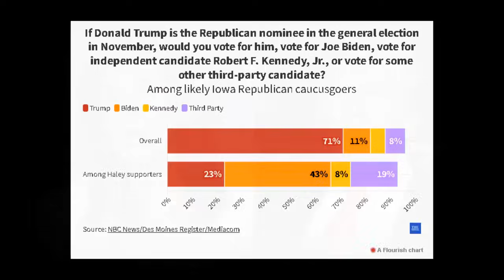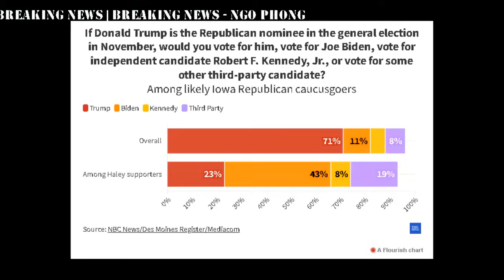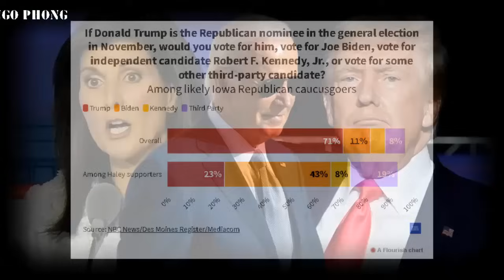15Jan-P1 | Tina Nguyễn tiết lộ về Bí mật với "Nhật ký MAGA"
15Jan-P1. Bao gồm các nội dung sau:
- Biden và Quan Chức Cấp Cao Hoa Kỳ  ngày càng mất kiên nhẫn với Thủ Tướng Israel Netanyahu khi xung đột Gaza kéo dài 100 ngày.
- Đài Loan đã có tân Tổng Thống, nhanh chóng nổ ra khẩu chiến Trung - Đài
- Biện lý Fani Willis nói cáo buộc ngoại tình của đồng bị cáo Trump là có động cơ chủng tộc.
- Gần một nửa số người ủng hộ bà Haley nói rằng họ sẽ bỏ phiếu cho Biden thay vì Trump: Theo cuộc thăm dò mới nhất ở Iowa.
- “Thời gian của tôi bên trong thế giới MAGA đã cho tôi thấy tất cả bí mật của nó”. Tina Nguyễn - một nhà báo người Mỹ gốc Việt cho hay.
- Một quan Tòa liên bang bắt quả tang ông Trump “nói dối” nhằm trì hoãn phiên Tòa vụ phỉ báng nhà văn E. Jean Carroll